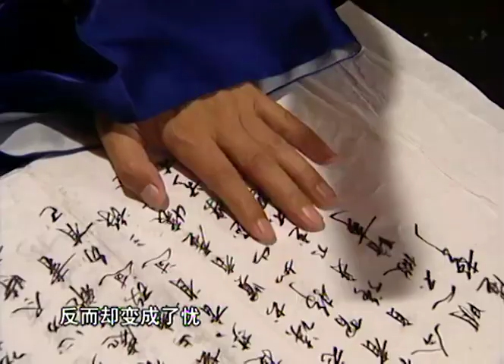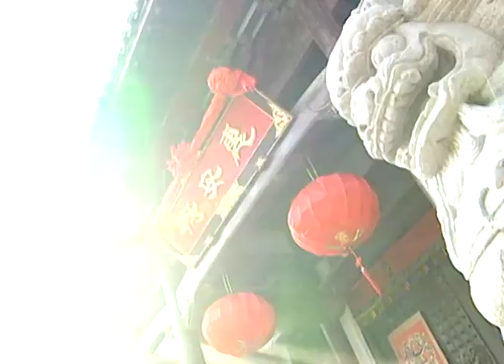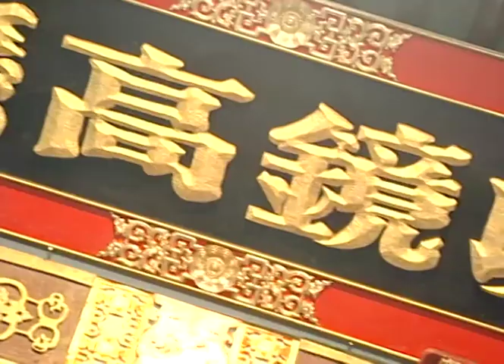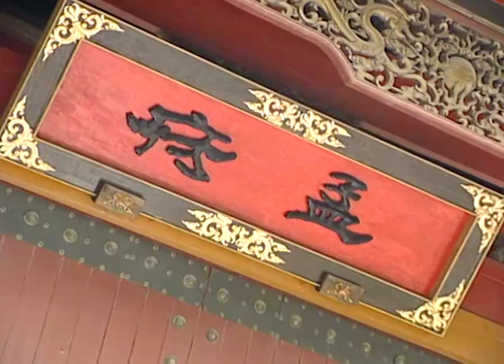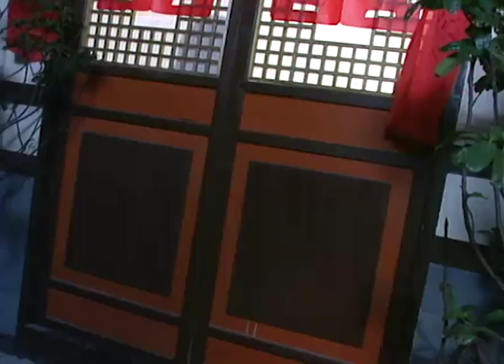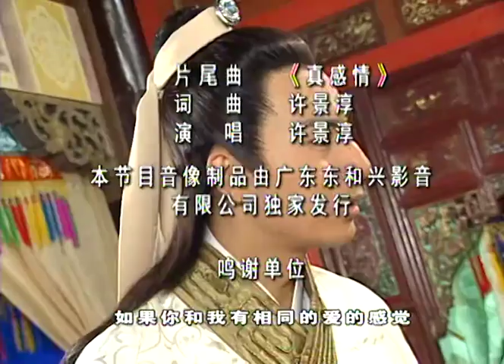超好看的古裝武俠愛情劇【天生不對】EP37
灵儿潜回严府寻找地契财物被冬青抓住流放岭南长喜准备安顿好喜儿重返少林途中救下欲寻短见秀花两个欢喜冤家终于相拥一起水秀花小吃馆重新开张空空掌门前来道贺